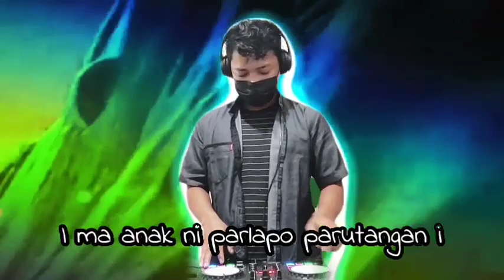DJ BATAK TERBARU BIKIN GOYANG | MARMASAK SANDIRI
Selamat mendengarkan dan semoga terhibur.
! Sedikit banyaknya kesalahan di dalam musik/video ini kami minta maaf.
horas salam sehat, GOD BLESS US

▶cipt: Jhon fery sitanggang
▶Arr/Remix: SINURAT MIX OFFICIAL
[ original remix by SINURAT MIX OFFICIAL]

Info saya